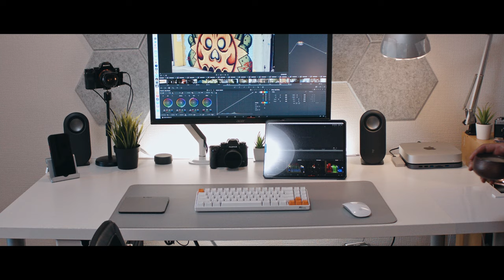Making Cafe Latte | Canon EOSM 3K 22mm f2 | Phantom Lut Utopia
Quick one showing my process of making a cafe latte.
Since my kitchen is pretty dark, I needed to bump up the ISO resulting in dead pixels.
Fortunately I was able to fixed them in Davinci Resolve Lite.

- Canon EOS M: 3k (2912 x 1260) 10 bit | CinemaDNG Lossless | Phantom Utopia Lut.
- Canon 22mm F2 stm
- Kit lens 15-45mm F3.5-5.6 IS STM
*Latte Machine
De'Longhi ECP3220W

Budget Editing gear:
- Mac mini M1
- Type-C Docking Station
- iPad Pro 2018 256SSD
- Elgato Capture 4k
- RK71 Gaming Keyboard Wireless, 71 Keys, RGB, Illuminated LED Backlit